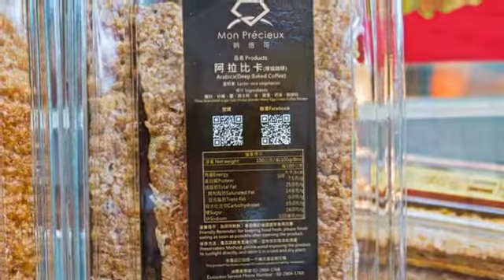[新莊區] 萌焙司千層酥 (生活)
最新竄起的網購人氣甜品－萌焙司千層酥，來勢洶洶，無論是網購還是實體店現場都是要排隊的。店家提供三種迷人的好滋味：香醇原味、火焰森林和阿拉比卡，其中最值得一提的火焰森林，是墨西哥紅椒口味，光聽到名字就很夠味，它的辣是微微的、不死辣，吃起來結合了辣味與起士兩種口感，非常涮嘴卻又不過鹹。阿拉比卡帶有濃濃咖啡香，香醇原味口感酥脆不甜膩。你喜歡哪種口味？趕緊下單訂購一起享受甜點帶來的幸福感。